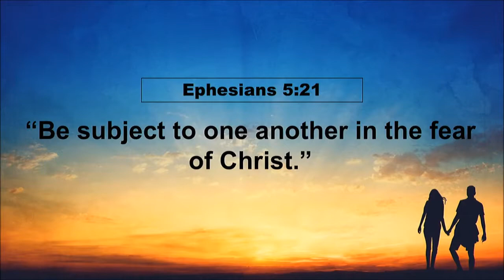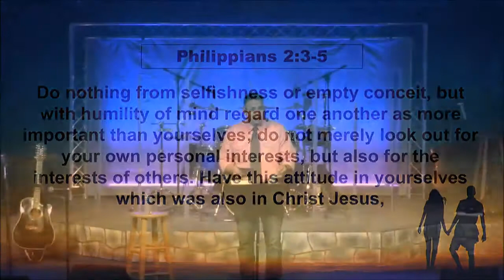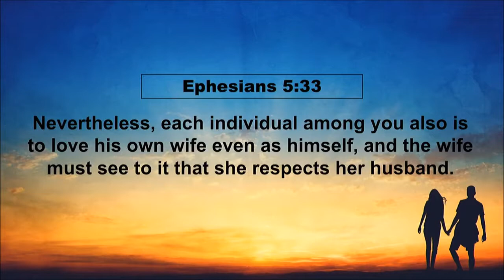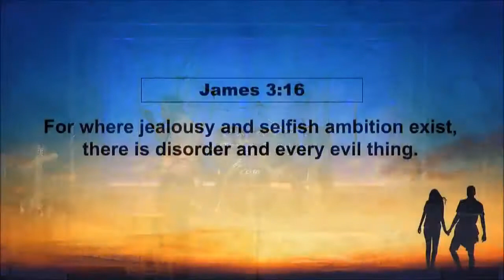Happily Ever After Part 1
In the new series Happily Ever After, Building a Selfless Marriage, Pastor Juan starts with a discussion about the time and work marriage requires and how being unselfish is the only way to make relationships work. Service from February 11, 2018.

To support this ministry and help us continue to reach people for God

Fill out our Connection Card to receive updates from Unleashed Christian Church